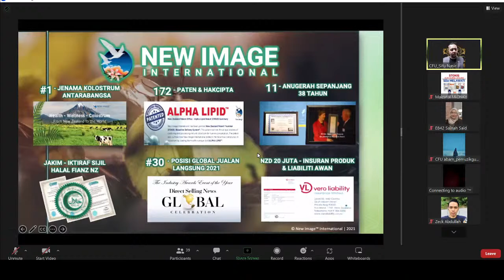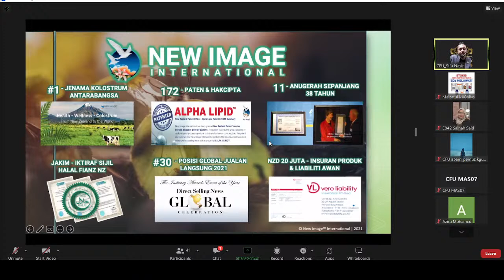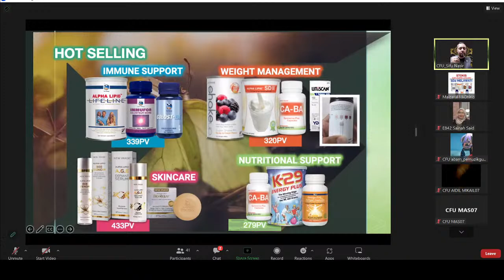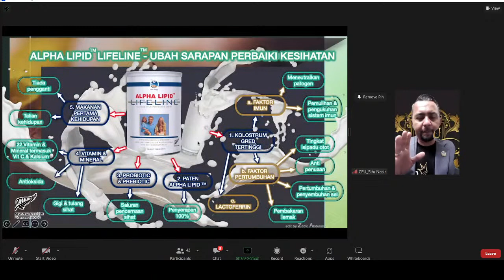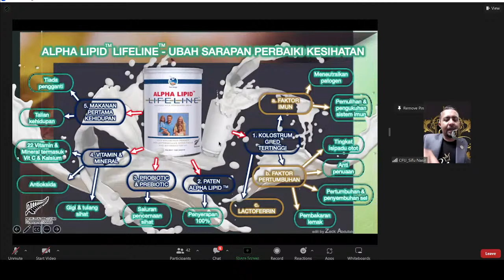ZOOM 20.1.2023 : BANGKIT DARI GAGAL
Gagal? Biasa
Yang luar biasa tu BANGKIT setelah gagal. Anda BUKAN tak boleh berjaya.

Cuma kadang kita diuji dulu berada di tempat yang salah, masa yang salah dan pilihan yang salah supaya BELAJAR untuk berjaya.

JANGAN berhenti kerana KEJAYAAN menghampiri mereka yang TIDAK pernah putus asa.

Kini anda TEMUI platfotm terbaik pada masa TEPAT dan hanya TINDAKAN menentukan KEJAYAAN bakal milik anda bersama kami di NEW IMAGE INTERNATIONAL.

Bersama kami untuk dapatkan info lengkap. Jangan sia-siakan PELUANG HEBAT ini._

SEMBANG SANTAI KUASA DUPLIKASI

Tarikh : 20 JAN 2023
Hari : JUMAAT
Masa : 9.15 malam

Keputusan kita hari ini menentukan siapa kita pada masa hadapan BANGKIT DARI GAGAL

Gagal? Biasa

Hari : JUMAAT
Masa : 9.15 malam

Keputusan kita hari ini menentukan siapa kita pada masa hadapan‼️

Buat Buat Buat Buat dan Buat Tanpa henti
Usaha tanpa TAPI‼️

Boleh order produk di sini ATAU mendaftar menjadi AHLI.